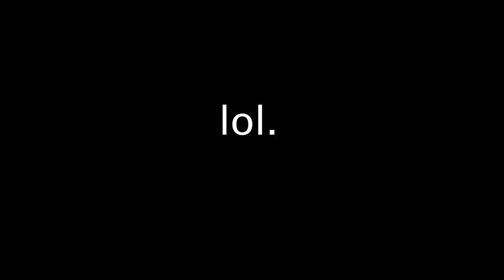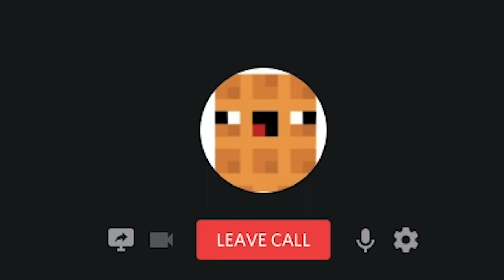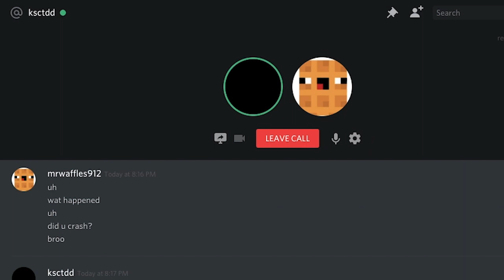Mineman moments with ksctdd - Blitz SG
GG’s! It was loads of fun to play Blitz with you ksctdd! I hope you all enjoyed the video! Also anyone else that’d you’d like me to make a commentary with too! I can’t wait to make more of these style of video’s. It was loads of fun! I hope you enjoyed!

I do not claim to own any of the music in this video.